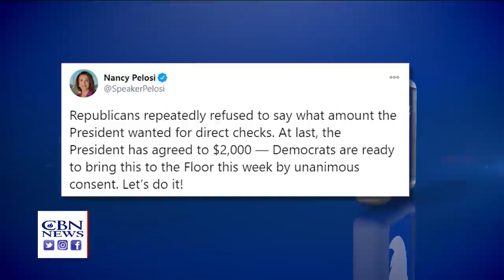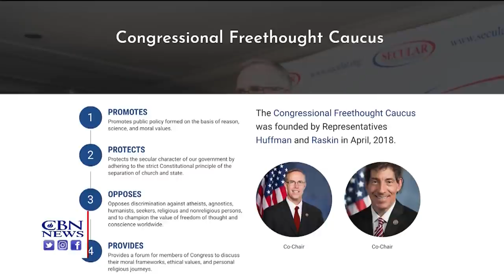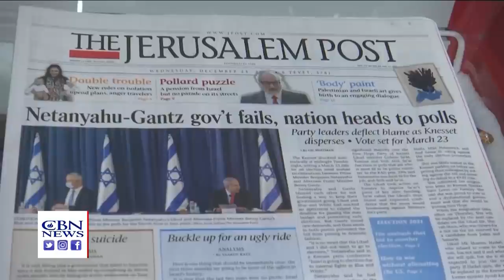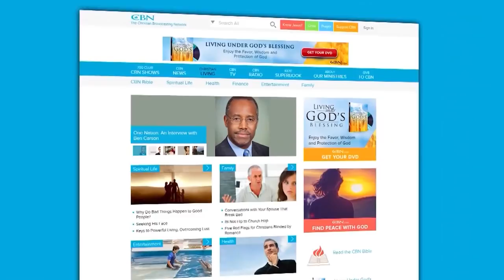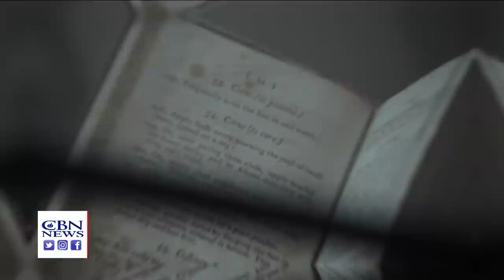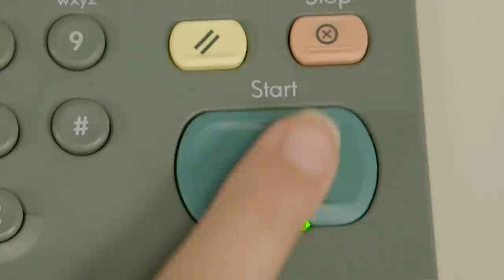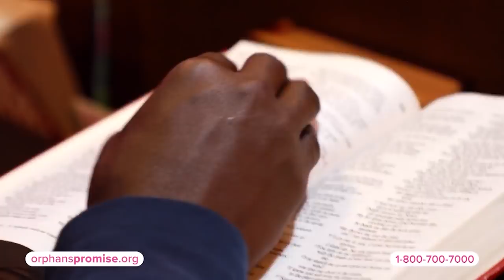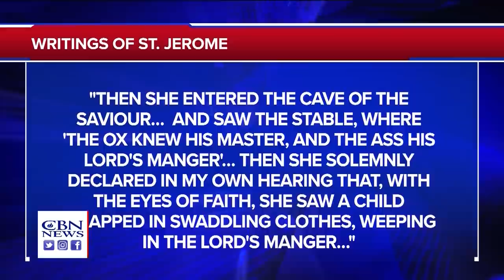CBN NewsWatch AM: December 23, 2020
President Trump wants congress to redo its COVID Relief Bill, Washington is bracing for major changes at the White House, Israelis are heading to a national election, the Museum of the Bible is celebrating Christmas differently this year, the ...